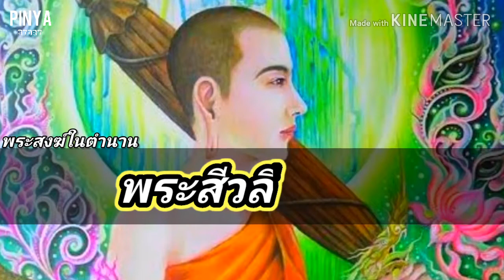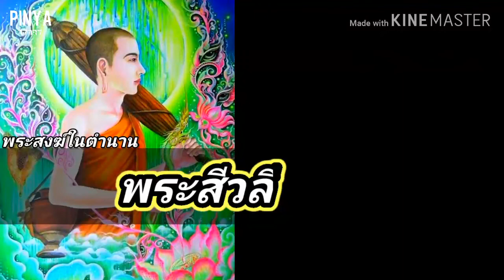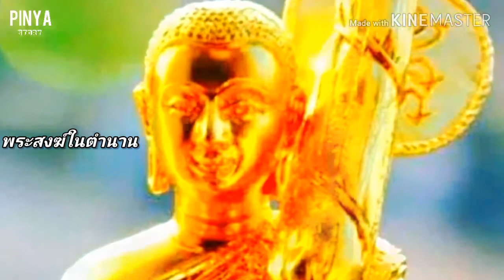พระสงฆ์ในตำนาน เรื่อง พระสีวลี พระมหาเถระผู้บันดาลโชคลาภ ตอนที่1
พระสงฆ์ในตำนาน เรื่อง พระสีวลี ผู้บันดาลโชคลาภ